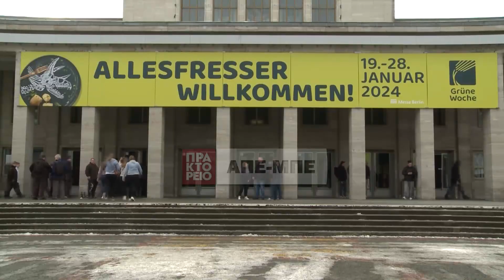Λ. Αυγενάκης: Αυξάνουμε την αγροτική παραγωγή, ενισχύουμε την επισιτιστικήασφάλεια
"Η εκπροσώπηση της Ελλάδας στη μεγάλη διάσκεψη υπουργών Γεωργίας και Διεθνών Οργανισμών, στο Βερολίνο, ισχυροποιεί τις θέσεις και την εξωστρέφεια της χώρας μας, στην οποία η Κυβέρνηση του Κυριάκου Μητσοτάκη σταθερά επενδύει. Στην παρέμβασή μου για τη σπατάλη τροφίμων, ανέφερα πως συνιστά πρόκληση που δεν αφήνει κανέναν ανεπηρέαστο, ενώ έκανα αναφορά στη διαχείριση του ζητήματος στην Ελλάδα. Η πολιτική και η στρατηγική μας περιγράφεται από το τρίπτυχο: συνειδητοποιημένοι καταναλωτές, υπεύθυνοι παραγωγοί, καινοτόμες μέθοδοι και τεχνολογίες", ανέφερε ο υπουργός Αγροτικής Αναπτυξης και Τροφίμων. Κυριακή 21 Ιανουαρίου 2024.ΑΠΕ-ΜΠΕ/ΕΡΤ